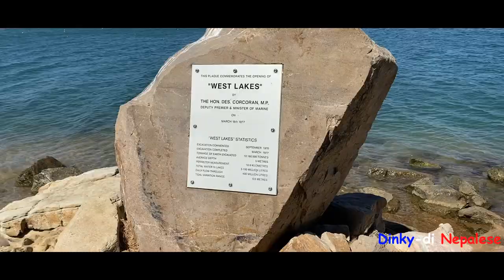Fishing At West Lakes Adelaide || South Australia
I was always fascinated about fishing but never tried it. I knew that it is a sport of patience but yeah I learnt it when I was fishing. It is hard yet it makes you so calm when you know how to make it more fun.
Anyways, I hope you guys will enjoy this vlog.